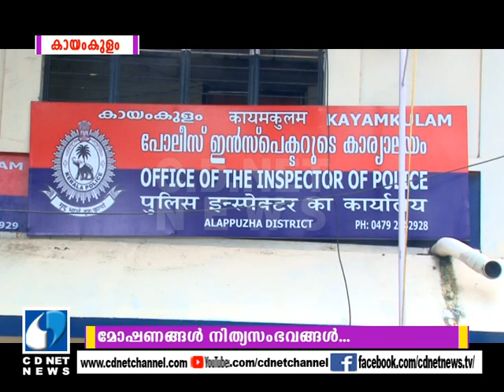കായംകുളം പരിസര പ്രദേശങ്ങളില്‍ മോഷണങ്ങള്‍ നിത്യസംഭവങ്ങള്‍ ഇരുട്ടില്‍ തപ്പി പോലീസ്‌